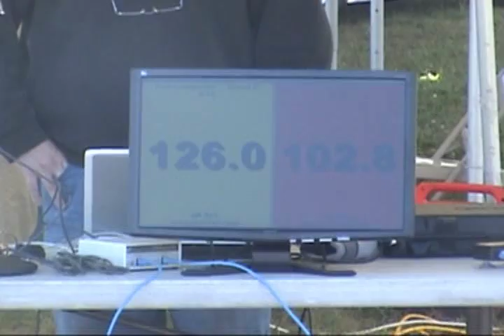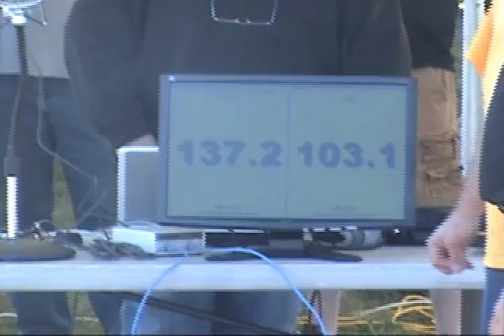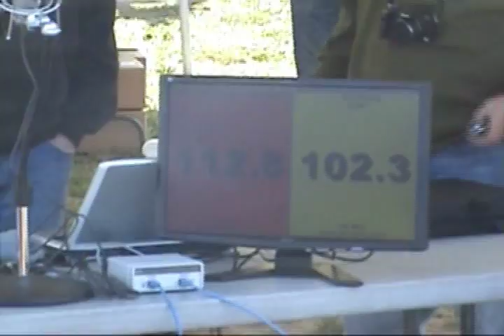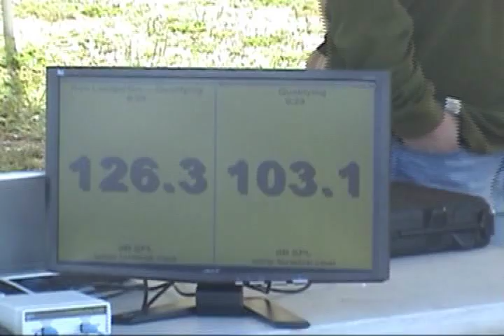The Junction Sponsored Bass Race Neon